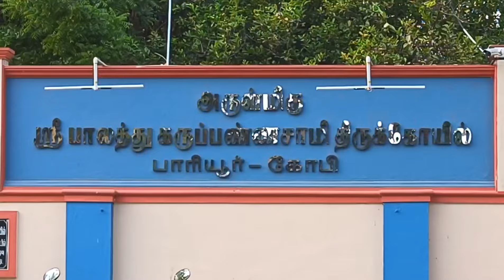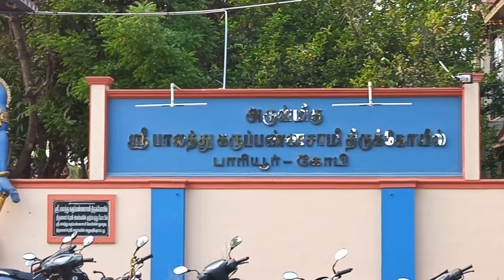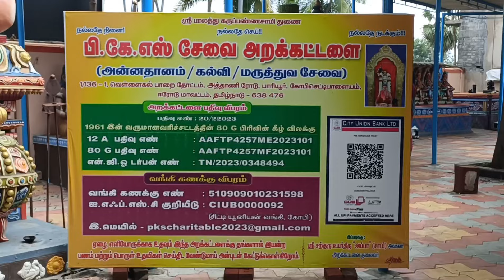அலங்கார பூஜை மற்றும் அன்னதானம்(15.3.2024)வெள்ளிக்கிழமை ஸ்ரீ பாலத்து கருப்பண்ணசாமி திருக்கோயில்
அதனை தொடர்ந்து

செவ்வாய்க்கிழமை மற்றும்  வெள்ளிக்கிழமை - மாலை 4 மணி பூஜை மற்றும் அருள்வாக்கு

Account Details
Name : PKS Charitable Trust
Account No.510909010231598